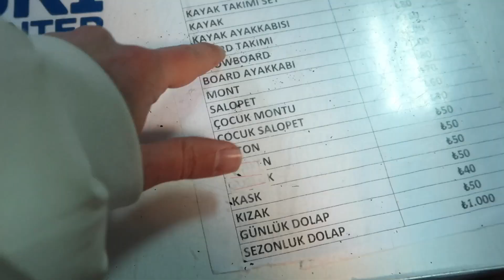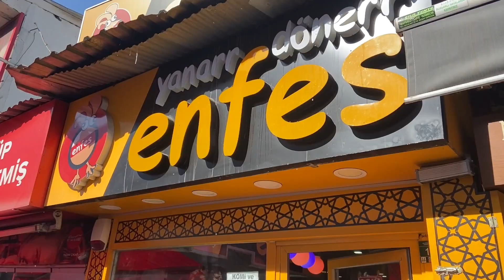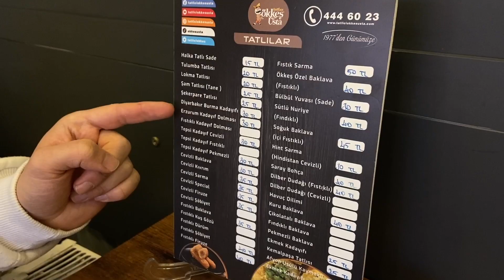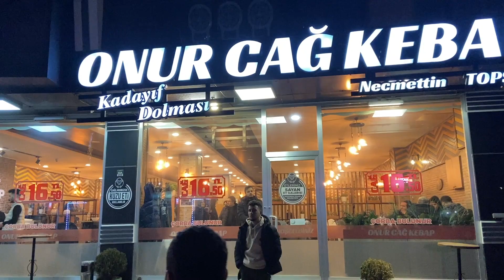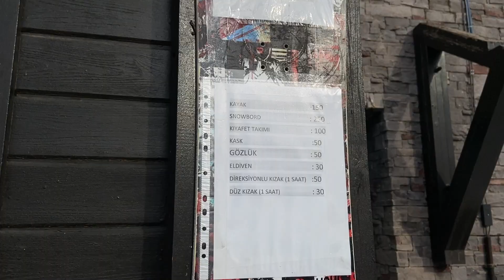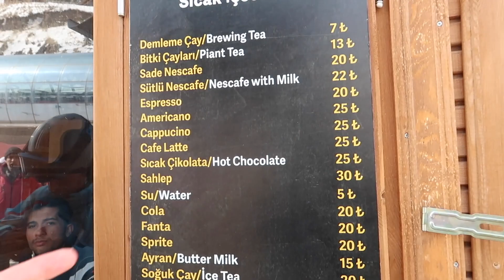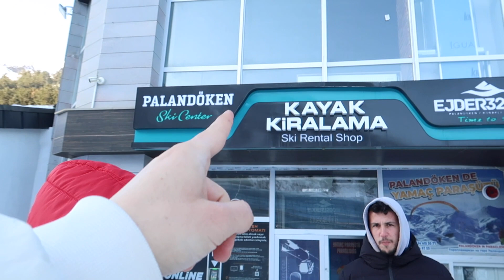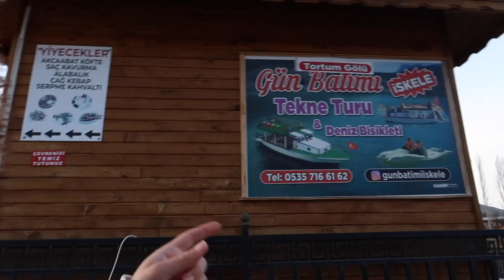Palandöken Kayak Merkezi | Ejder Pisti, Nerede Kaldık, Dağdaki Fiyatlar, Erzurum Vlog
Erzurum Palandöken Kayak Merkezi fiyatlar nasıl? Ejder Pisti? Konaklama önerisi? Kayak kiralama ve skipass fiyatları nasıl? Kısacası Erzurum Palandöken Kayak Merkezi hakkında her şeyi sizlerle paylaşmaya çalıştım. Umarım keyifli bir video olmuştur.

Merhaba ben Mücahit Serhat ,hangisi hoşunuza giderse, ikisine de bakıyorum.
Burada günlük yaşantımı,gezdiğim yerleri ve eğlenceli bulduğum videolar çekerek sizlerle paylaşıyorum.Umarım çektiğim videolar hoşunuza gidiyordur.Eksik veya hatalı bulduğunuz şeyleri yorum olarak bırakmayı unutmayın.Bir sonraki videoda görüşmek üzere :)